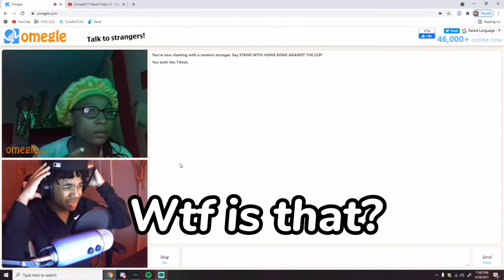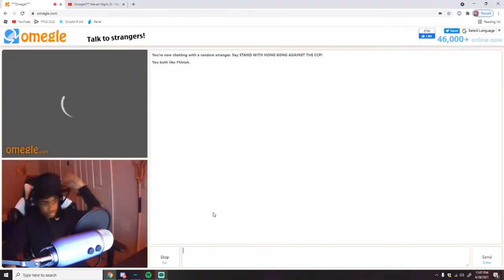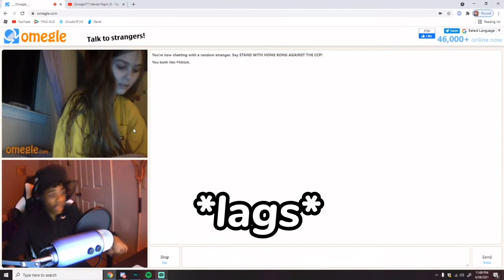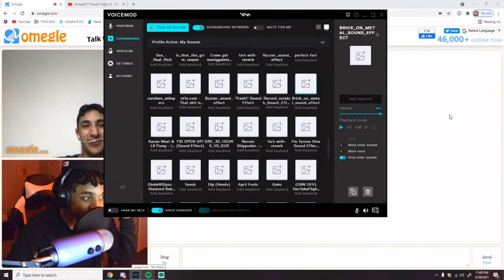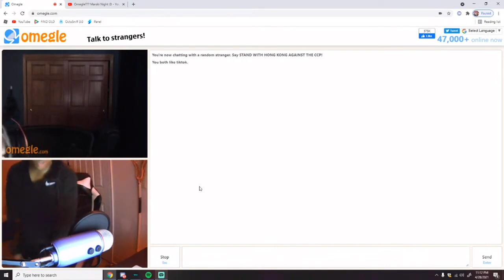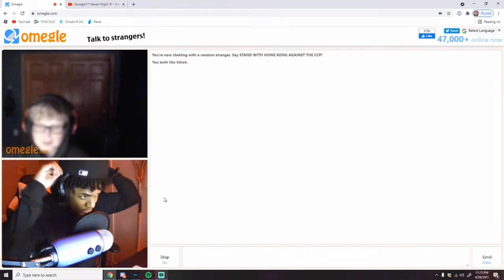Marski vs Omegle Dweebs [ PART 2 ]